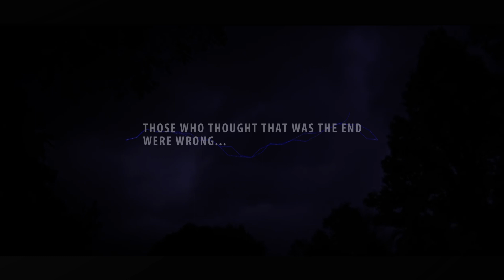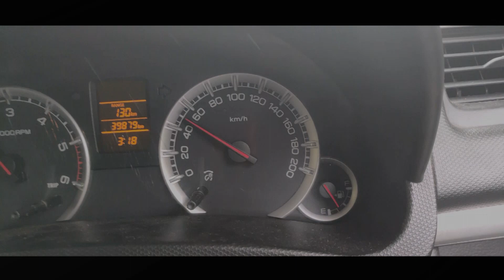M3 : CINE STYLE SHORT FILM TRAILER | VISAKH VARKALA | KRISHNA JYOTHIS | AARAV CINEMAS | MARUPURAM #3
M 3 SHORT FILM IS THE 3RD PART OF MARUPURAM. directed by VISAKH VARKALA.

M3
Story,Direction,Camera : VISAKH VARKALA
Cast : KRISHNA JYOTHIS,ACHU MOHAN,VISAKH
Stills: PRASOON
Associate Directors : NAVEEN,MUHAMMAD
Associate Camera : ANSHAD K,ARUN S R
Sub titles: ARUN R EDAVA